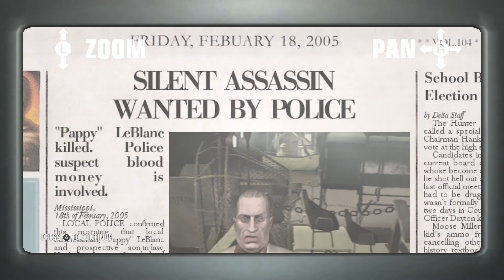Hitman Til death do us part Silent assassin Pro difficulty Guide Base equ walkthrough Blood Money HD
I started recording after the wait for the free suit and invitation. I tried other ways to get in and also sedated him for speed, but this ends with a body found and no SA... Best to be patient with this one!
OK, so one of the targets followed me and gave me stick, so I garroted him. You can just poison the cake and all is good (and easier). I also get spotted escaping and just moved to a non trespassing area and I still got SA with all that! You could just do two runs. One for the SA and then the next for the Elephant rifle.
MONEY EARNED- $650,000 ($4,975,000)
FIREARMS FOUND
Six shooter
Elephant rifle

FIREARMS TO BE FOUND
xx Snub Nosed (A Vintage year and Death on Mississippi)
xx SAF SMG (A Vintage year)
xx TMP (A Vintage year, You better watch out, Flatline and House of cards)
xx Shotgun (A Vintage year, Death on Mississippi and Till death do us part)
xx MP5 (Curtains down, Dance with the Devil and Amendment XXV)
xx SLP.40 (Curtains down, You better watch out, Flatline, A new life, Murder of crows, House of cards, Dance with the Devil, Amendment XXV and Requiem)
xx Bull 480 (A new life, Death on Mississippi)
xx Air Rifle (A new life)
xx Desert Eagle (Murder of crows, Death on Mississippi, Dance with the Devil and Amendment XXV)
xx SLP.40s (Murder of crows, House of cards)
xx MP9 (Murder of crows)
xx SG552 (Murder of crows)
xx KAZO TRG (Murder of crows)
16 FN:2000 (Death on Mississippi, Dance with the Devil)
xx Six shooter (Till death do us part)
xx Elephant Rifle (Till death do us part)
17 MP7 (Dance with the Devil and Requiem)
18 Dragunov (Dance with the Devil)
19 M14 (Amendment XXV)
NA Custom 1911 (Amendment XXV and Requiem)